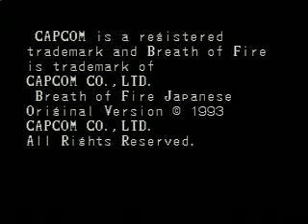Breath of Fire Speedrun Test (Krypt segment, part 1)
The Mrbl1s seems to be more useful on EyeSpy than SandWorm.